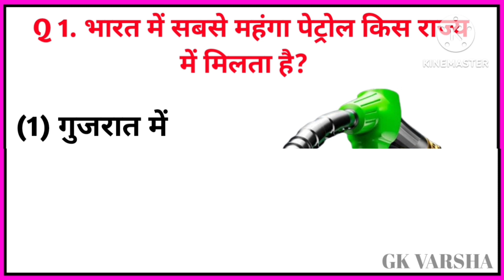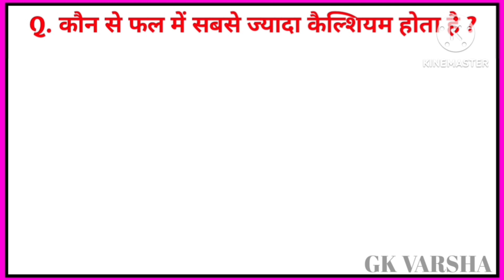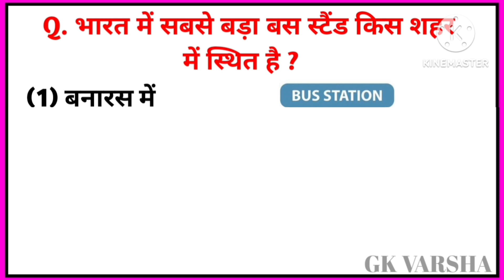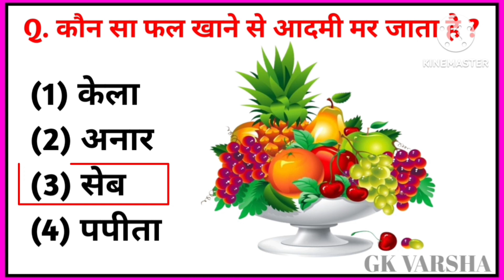GK in Hindi || GK Question and Answer || GK General knowledge || GK Quiz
GK in Hindi || GK Question and Answer || GK General knowledge || GK Quiz || GKVarsha || ‎@gkvarsha

GK Question || GK in Hindi || GK Question and Answer || GK Quiz || GK Varsha ||

GK Topic Video
(5). Gk Varsha
(21). Economics GK
(22).History GK
(23). Sports GK
(24).Geography GK
(25). Teaching Aptitude GK
(26). CTET/TET GK
(27). B Ed Entrance GK
(28). Banking GK
(29). SSC GK
(30). Rail GK
(33). Hindi Grammar GK
(34). Hindi Grammar MCQ
(35). Reasoning questions
(43). HP GK
(44). Electronics GK
(45). Agriculture GK
(48). Math GK
(49). States/Capitals GK
(50). KBC GK
(51). Bollywood GK
(52). Ramayan GK
(53). Books Name & Author
(54). Computer In Hindi
(61). Gk Varsha
(62). Gk Varsha 2023
(65). GK GENERAL AWARENESS
(66). GK GENERAL CLASS
(67). GK QUESTION ANSWER 🤔
(68). Gk Books in Hindi
(69). Gk varsha
(70) GK in India
(71) GK Varsha in Hindi